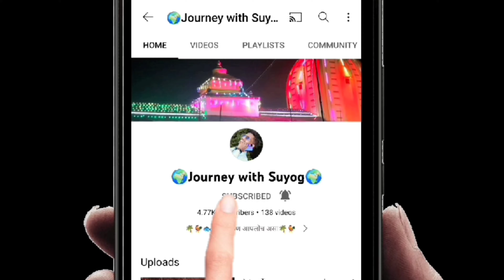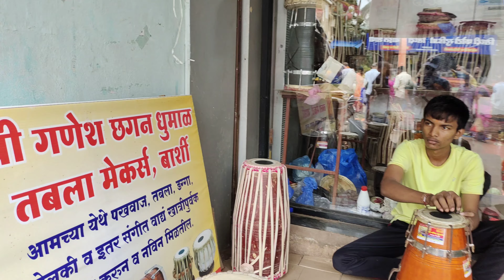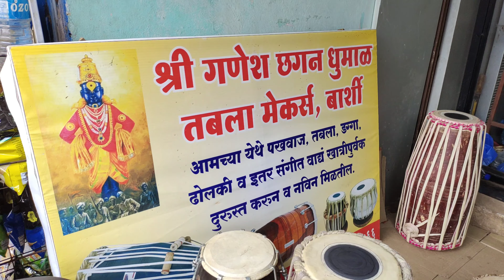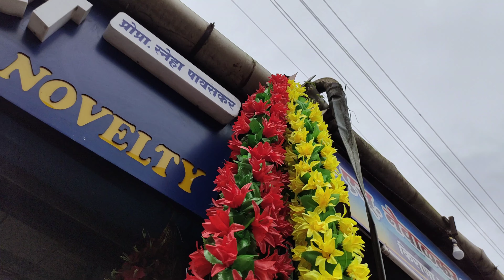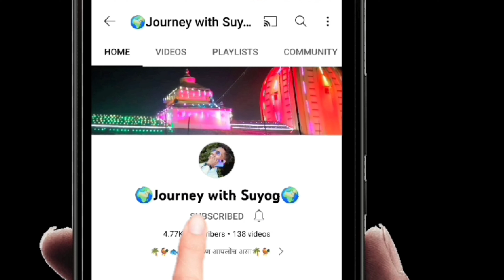गणपती बाप्पासाठी सज्ज झाली कट्टा बाजारपेठ कट्टा kokandiaries @goshtakokanatli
🙏नमस्कार मंडळी,

                मंडळी सर्वांचे स्वागत करतो पुन्हा एकदा  आपल्या आवडत्या व हक्काच्या म्हणजे आपल्या "Journey with Suyog" या मराठी यूटयूब चॅनेल वरती.
                   तुम्हाला जर हा व्हिडिओ आवडला तर व्हिडिओला नक्की Like👍 आणि 👉Share करा आणि आणि वीडियो कसा वाटला हे ✍️comment मधून नक्की सांगा आणि channel वर जर कोणी नविन असाल तर Channel ला नक्की 👍SUBSCRIBE करा आणि बाजूची BELL 🔔वर क्लिक करा.

❤️जमलं तर instgram वर 👍follow करा .

@गणपती बाप्पा  @Ganpati Bappa  @GANPATI BAPPA VIDEO